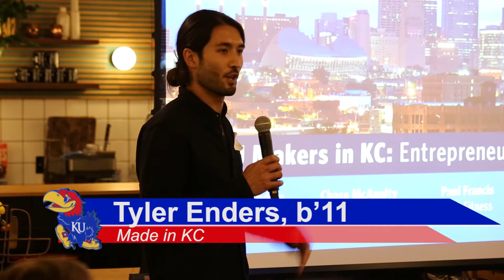KU Makers in KC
Kansas City entrepreneurs shared their secrets and struggles with KC Alumni Network members and current KU students. Special thanks to WeWork for hosting.